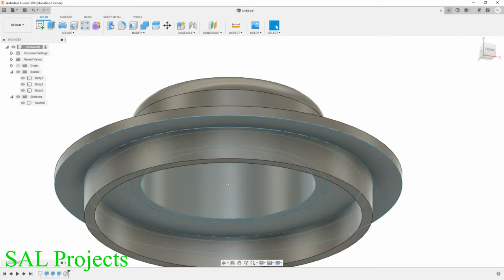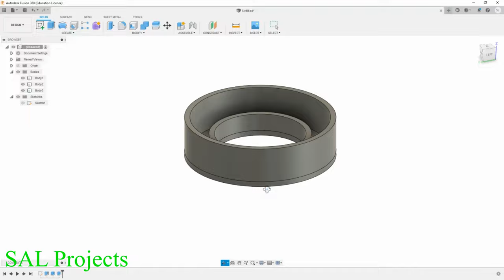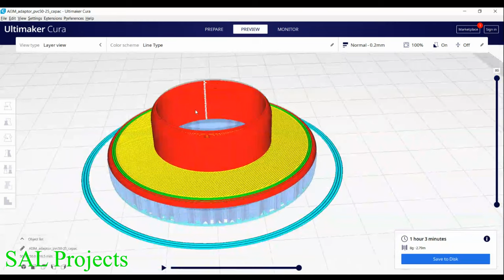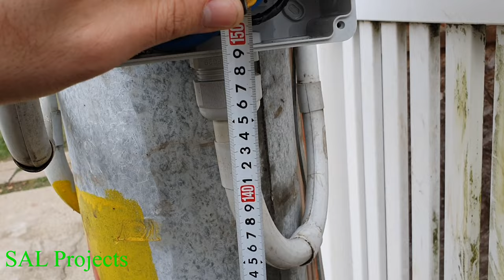Cum am facut trecerea de la Riflat la PVC?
In acest clip prezint cum am facut trecerea de la tub riflat de 50mm diametru la tub PVC de 25mm diametru.

Acest clip nu este un tutorial.